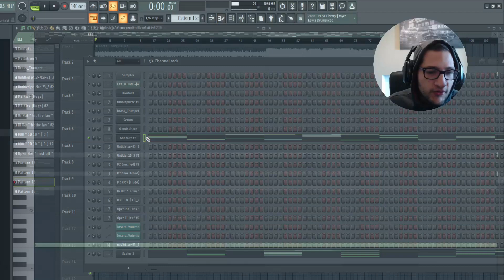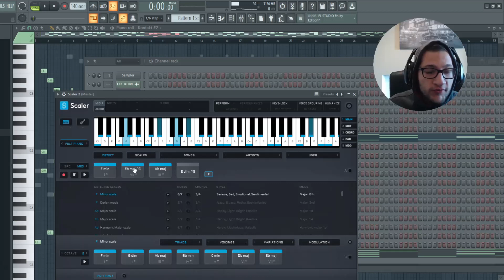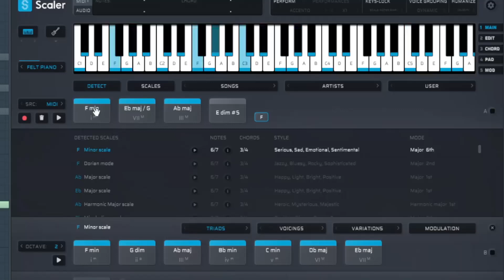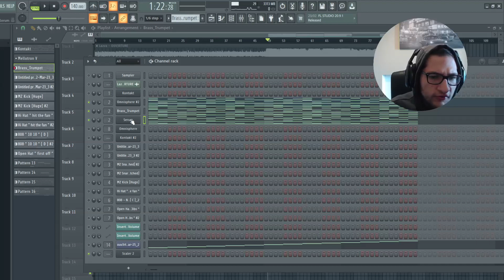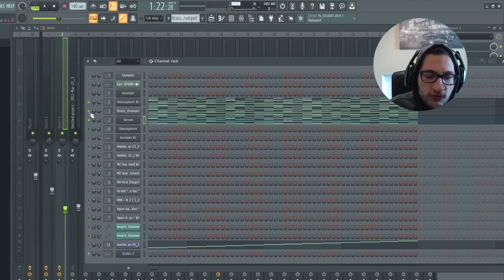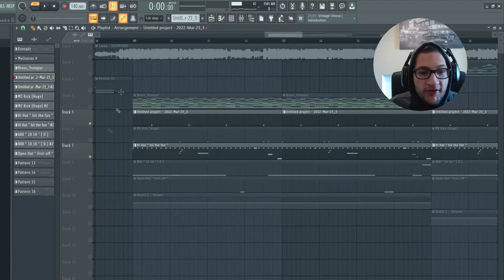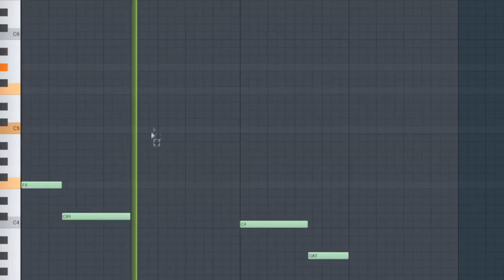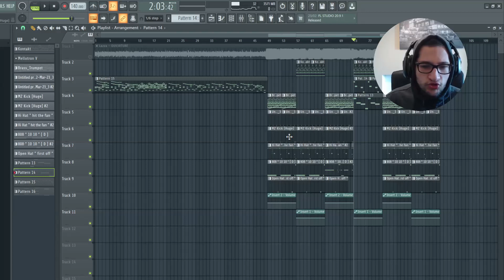Come Ouv3rture di Lazza è stata prodotta